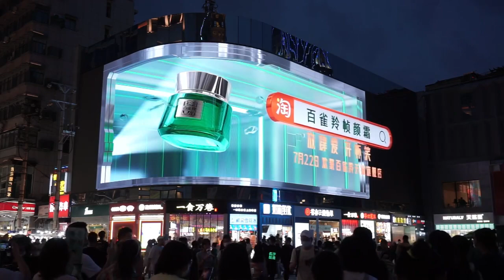210723 Wang Yibo x Pechoin | 210723 王一博 x 百雀羚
210723 Wang Yibo x Pechoin
210723 王一博 x 百雀羚